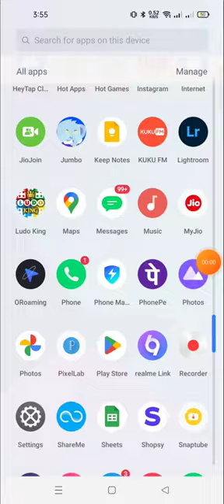how to change the language in ludo king